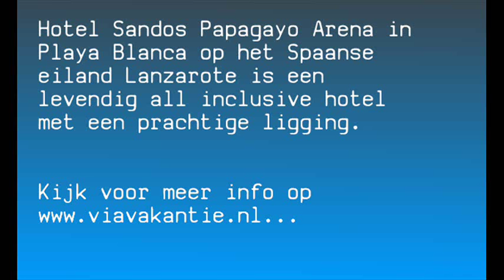Hotel Sandos Papagayo Arena op Lanzarote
Hotel Sandos Papagayo Arena | Spanje | Lanzarote | Playa Blanca | Meer info op